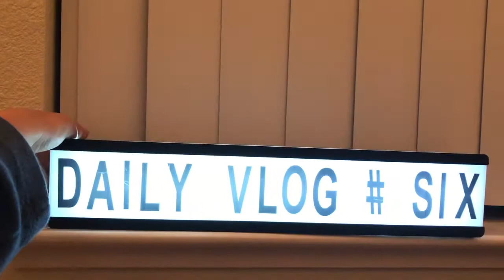baseball baseball baseball || january vlog #6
Today I went to a baseball game for my brother. His varsity team vs the alumni of the school. Get ready for cheer with me. Cheer=death but i love it and performing is worth it. Hope you enjoy today’s video, if you are reading this comment some video requests you’d like to see!!

DON’T FORGET TO SMILE AT LEAST ONCE TODAY & HAVE A SPECTACULAR DAY!